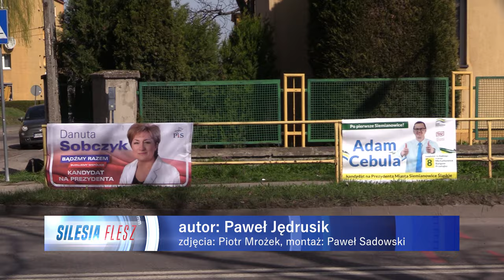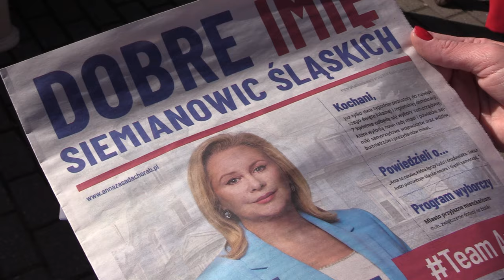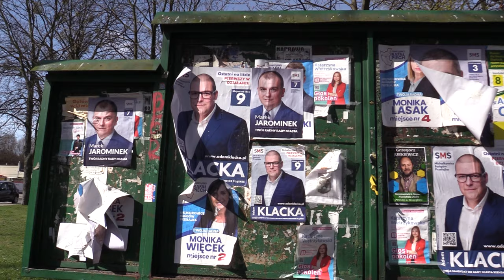Kolejka do władzy w Siemianowicach Śląskich 27.03.2024